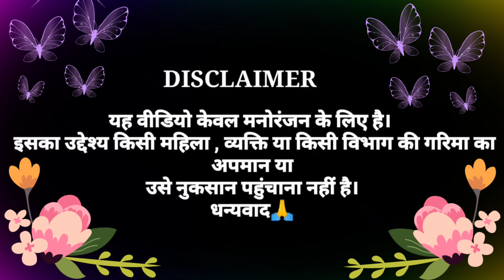Terre Pyaar Mein-Himesh Reshammiya | Official Video | Modi Mamta Funny Dance Video | Surroor 2021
Best Funny

Best Funny

bestfunny